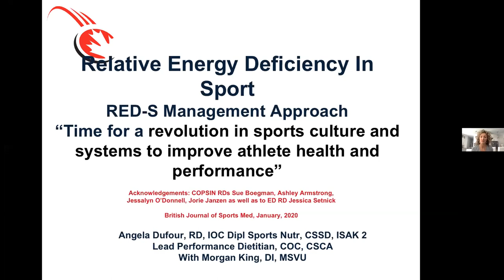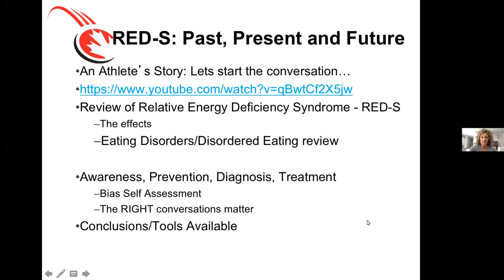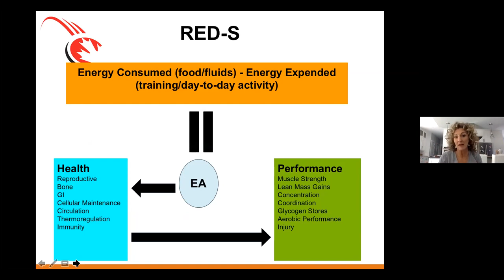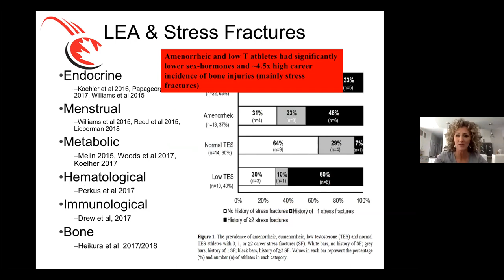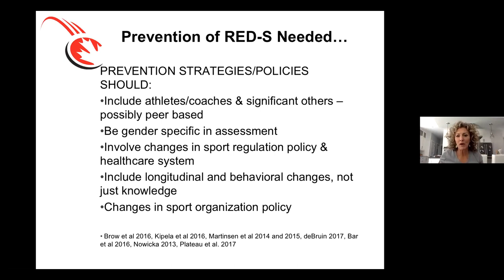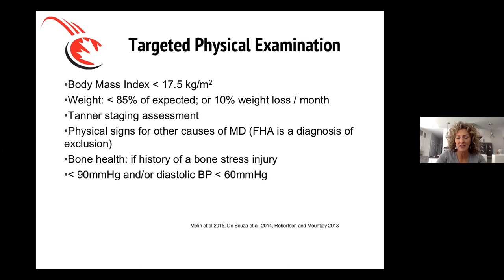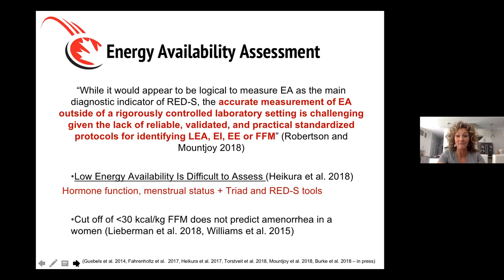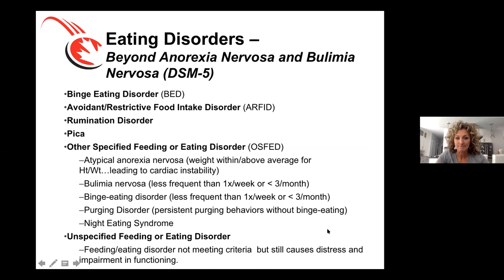Coach Socialization - Relative Energy Deficiency in Sport: Part 1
During this difficult time of uncertainty of the COVID-19 pandemic, we want to provide coaches the opportunity to connect virtually. Throughout this isolation period, we will be offering FREE 30 minute sessions on a variety of topics. Please let us know if there are any topics you would like us to discuss.

Relative Energy Deficiency in Sport
Angela Dufour, Sport Dietitian